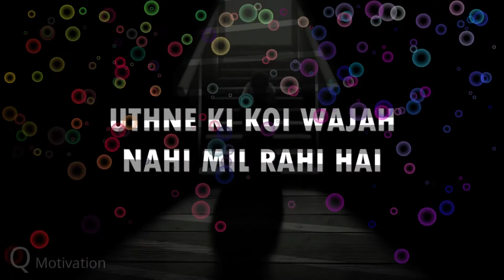Utth Ja ¦ Super Motivational Video in Hindi ¦ 2020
This video help you to motivate yourself now!!!
Also Watch canon camera review !!!